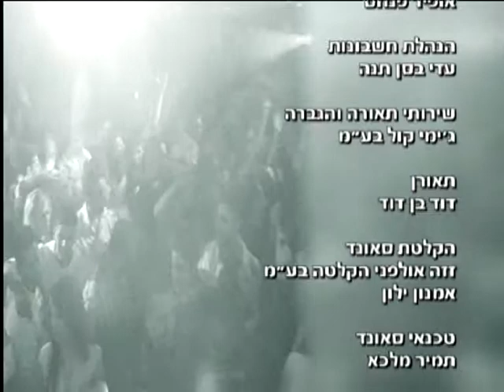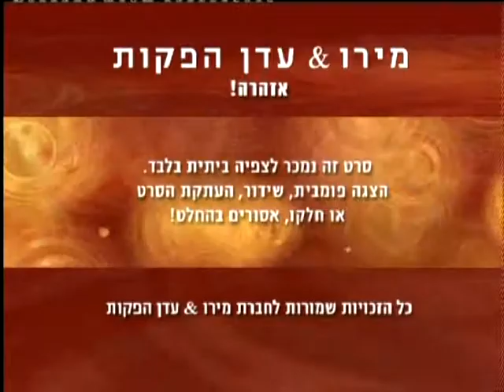תמיר גל - האישה שבחיי הופעה (קליפ)